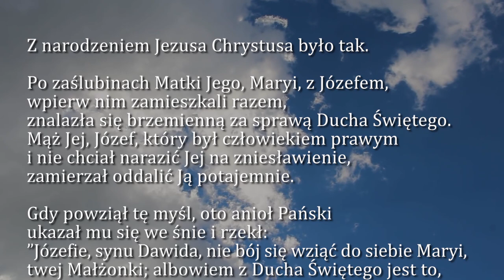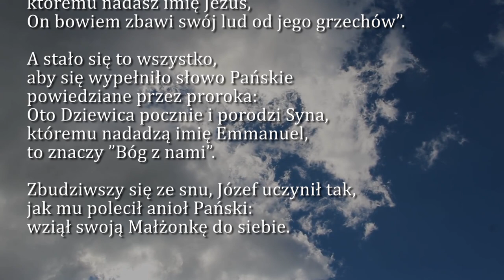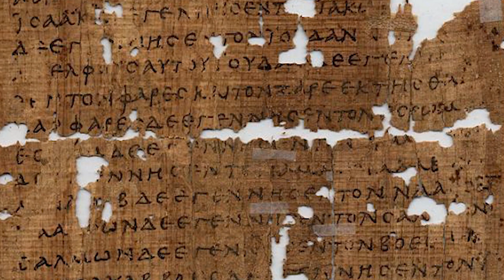Dobra Nowina na dziś | 18 grudnia - Piątek, III tyg. adwentu